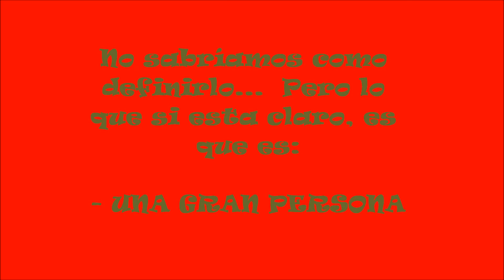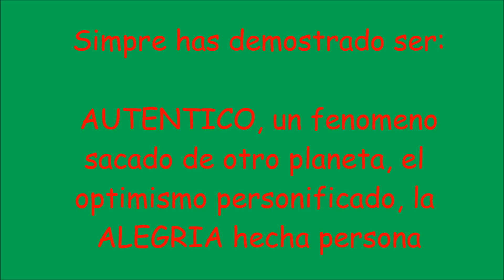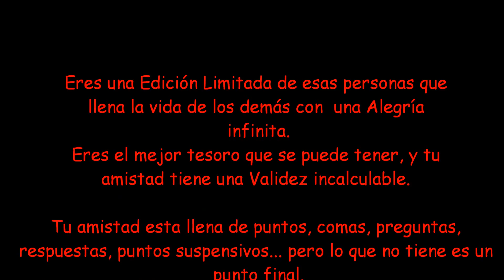Video Final Despedida